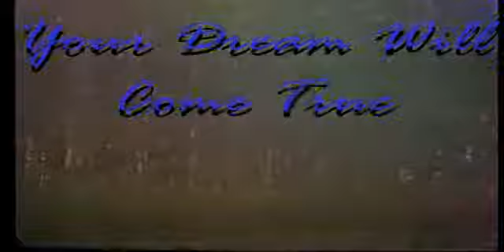When You Wish Upon A Star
Wonderful Julie

in order to sign and publish High Tor on DVD.